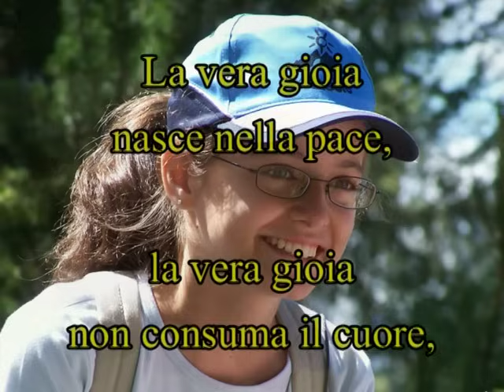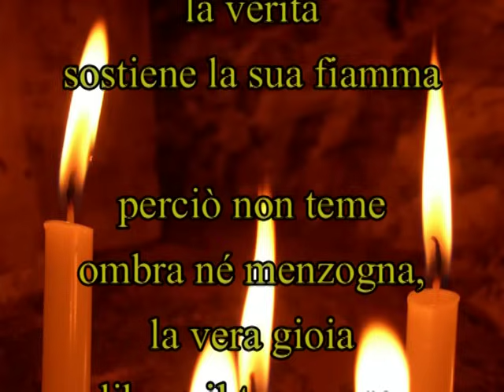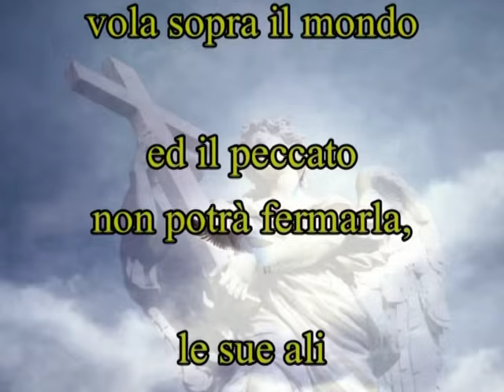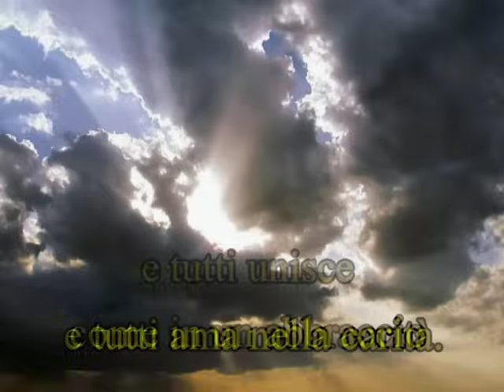La vera Gioia - Marco Frisina